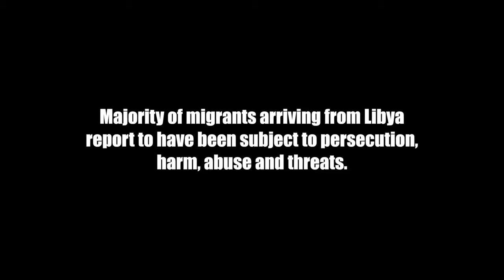The story of Mohammed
Mohammed risked his life during the trip and saw people die in front of him “killed for nothing.” – he says – “If you get out of it alive it is only a question of luck.”